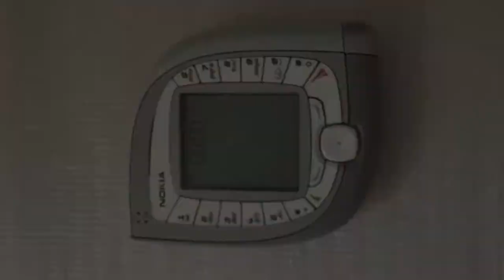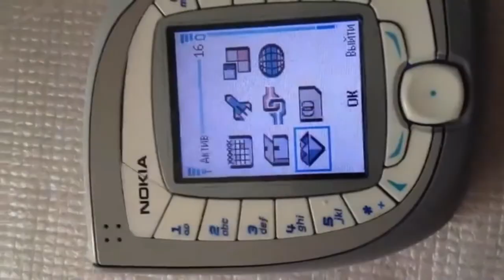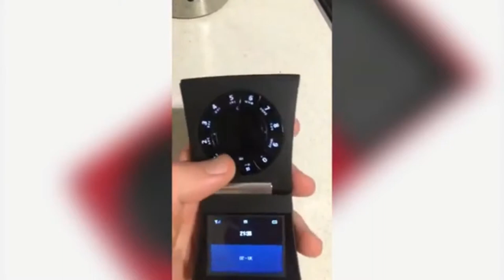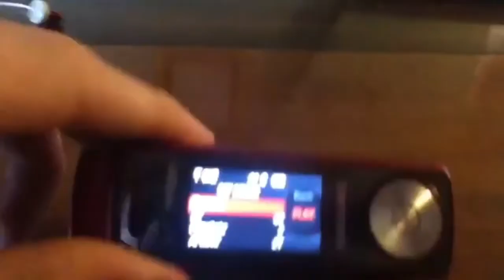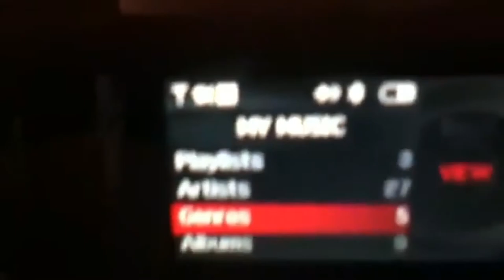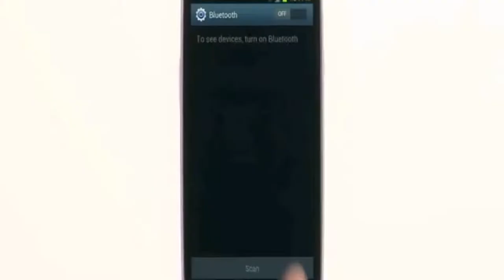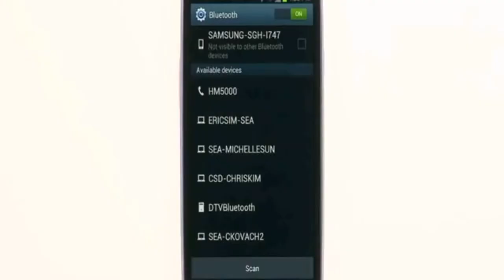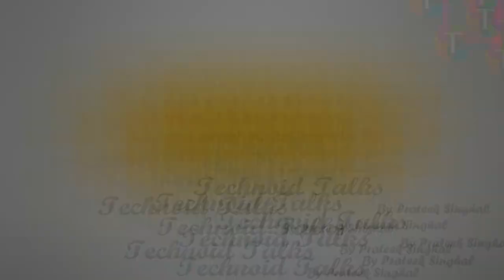Weirdest (Pen Phone) Unexpected Phone Ever launched| Unpredictable Phone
welcome friends to "Technoid Talks", today we see the weirdest unpredictable phone ever launched but not get successes in market which may be less techy.

1. MOTOROLA V17
2. NOKIA 7600
3. NOKIA ENGAGE
4. SAMSUNG SERIAI
5. NOKIA 7280
6. BlackBerry Passport
7. SAMSUNG ZUK
8. MONO PRINCIPLE
9. SAMSUNG IR P7 PenPhone
10. HAIER PenPhone
11. GOLDEN BUTAPHONE